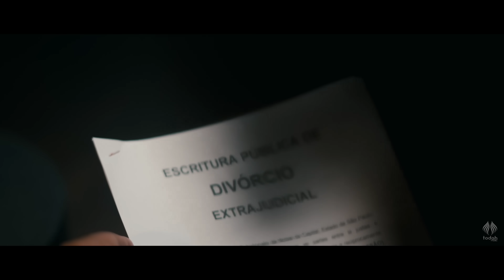Kellen Byanca |Os Melhores Clipes [DVD Por Causa Dele]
🎙️ GOSPEL LIBERTY APRESENTA 🎙️

🎵ESCUTE ESSA COLEÇÃO DE CANÇÕES

  01 - Por Causa Dele  [Clipe Oficial]
  02 - A Voz Do Doce Espírito [Clipe Oficial]
  03 - Como Não Te Adorar [Clipe oficial]
 04 - Dono Da Promessa [Clipe Oficial]
 05 - Árvore Cortada [Clipe Oficial]
 06 - Logo Eu [Clipe Oficial]
 07 - De Joelhos [Clipe Oficial]
 08 - Pode Dormir Tranquilo [Clipe Oficial]
 09 - Volte a Orar [Clipe Oficial]
10 - Está Tudo Bem [Clipe Oficial]
11 - Ele É Bom [Clipe Oficial]
12 - Foi o Senhor  [Clipe Oficial]